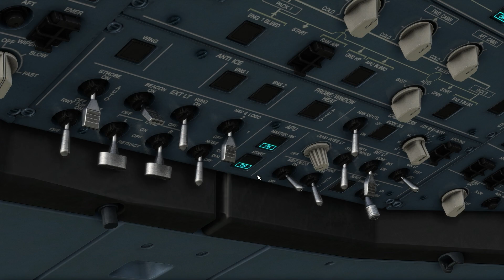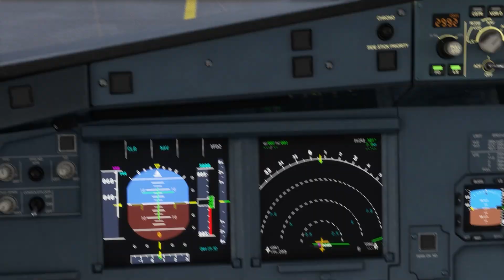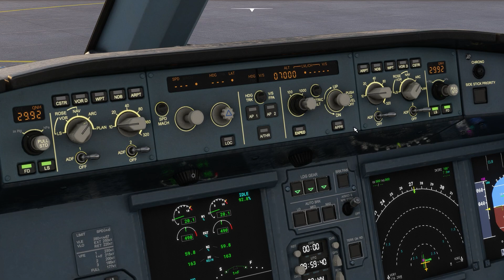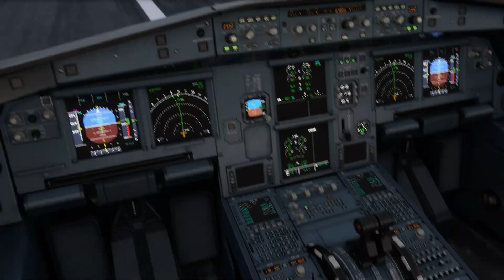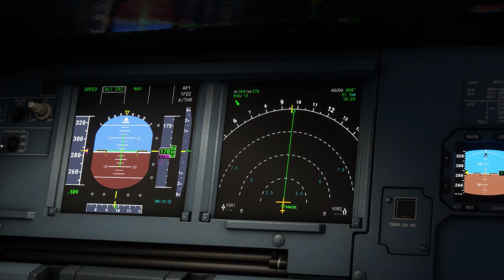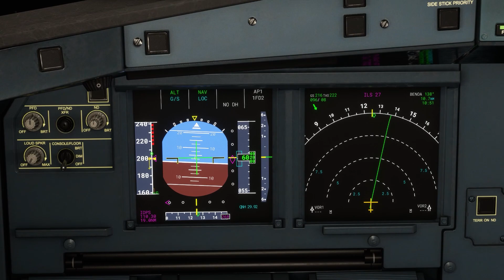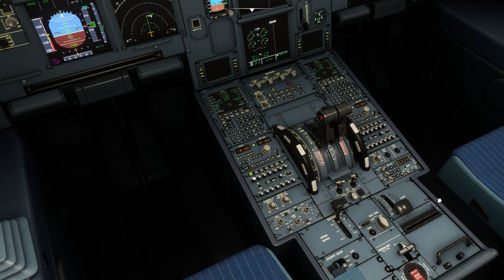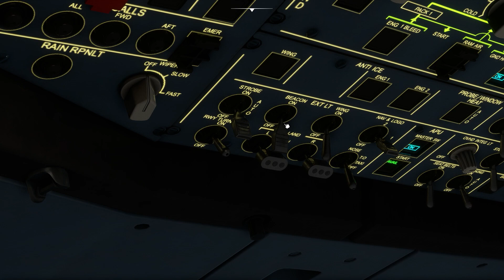Surabaya (SBY) to Bali (DPS) flight with Air Asia - Microsoft Flight Simulator 2020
hi guys, ke Bali lagi nih tapi berangkat dari Surabaya, pake Air Asia. jangan bosen ke Bali terus ya terbangnya :D

enjoy the flight guys..